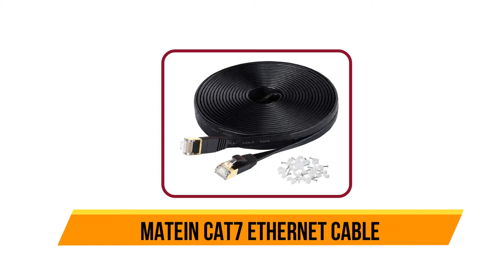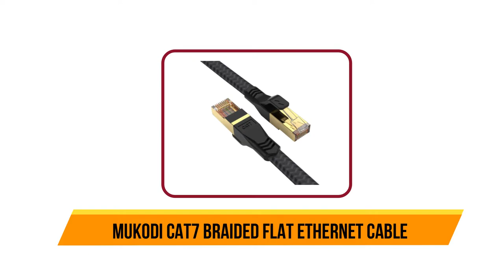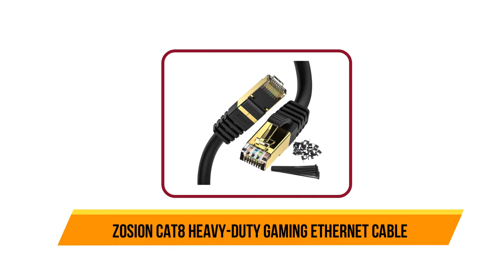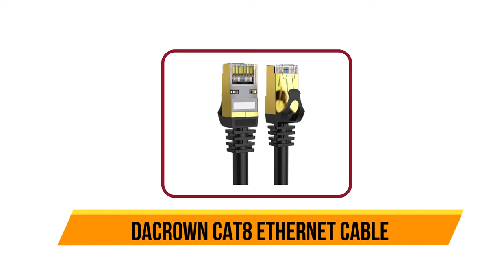Best Ethernet Cable for Gaming 2022 | The Best Ethernet Cable for Gaming and Streaming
Stay with us for new updates